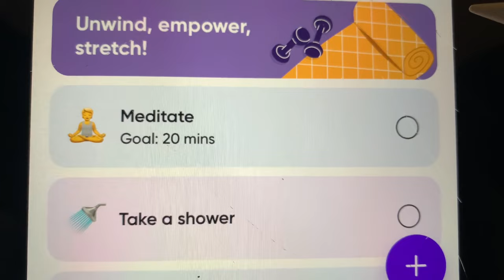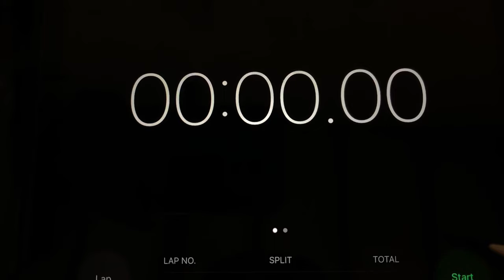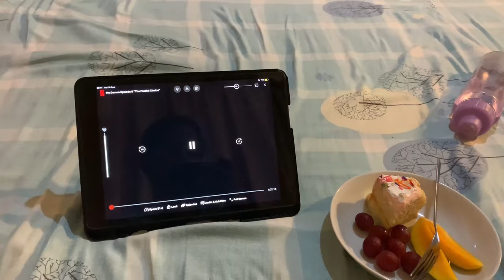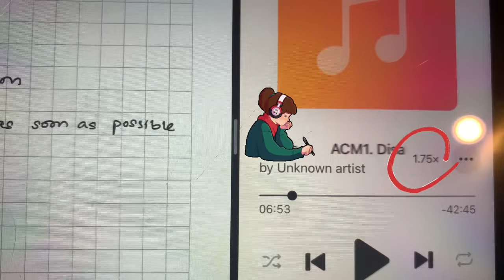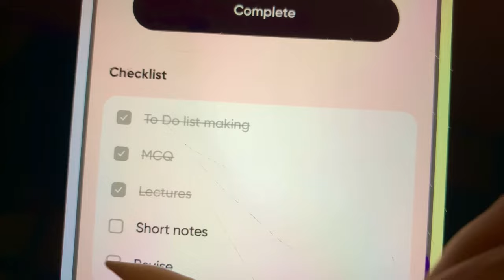2.00 p.m. - 2.00 a.m. study vlog | weekend at home | study motivation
Hi guys ! Hope you guys will enjoy this vlog too ❤️ 📚👩🏻‍⚕️